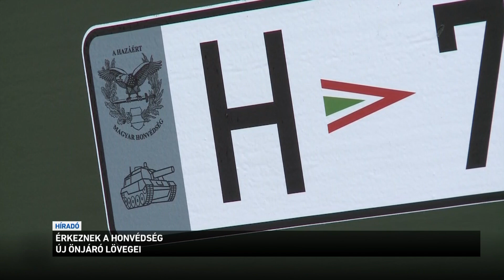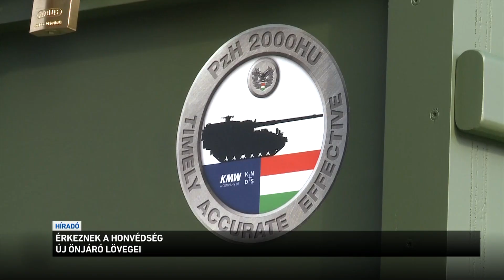Érkeznek a honvédség új önjáró lövegei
Megérkezett Magyarországra a honvédség első vadonatúj, a 21. század követelményeinek is megfelelő önjáró lövege. A Panzerhaubitze 2000-es típusú tarackot Németországban gyártották. A jövő héten újabb kettő, összesen pedig 24 darab érkezik. Hadrendbe állításukkal jelentősen megerősödik a Magyar Honvédség tüzérsége.